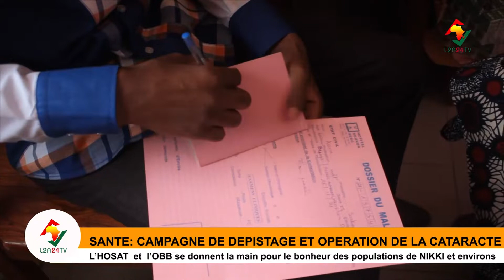Campagne de dépistage et d'opération de la cataracte à Nikki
Du Nord au Sud, de l'Est à l'Ouest, nous sommes au cœur de l'actualité de développement au Bénin. Votre agence LesAnglesd_Afrique fait de la lumière sur toutes vos activités.
Pour ce fait une équipe de L2A24_TV était ce 18 novembre 2021 à l'hôpital de zone Sounon Séro de Nikki dans le cadre d'une campagne de dépistage et d'opération de la cataracte organisée par la Mairie de Nikki avec le soutien financier de l'Organisation Bienfaisance au Bénin (OBB) et l'accompagnement technique de L'hôpital Ophtalmologique Saint André de Tinré (HOSAT).

Reportage :  Jonas I. OBOSSOU / Adamou TINNI